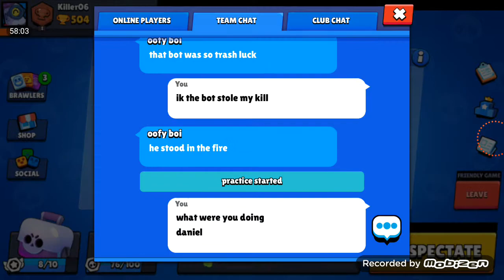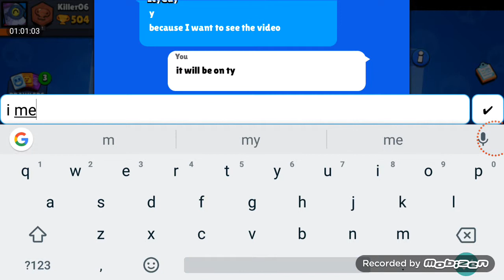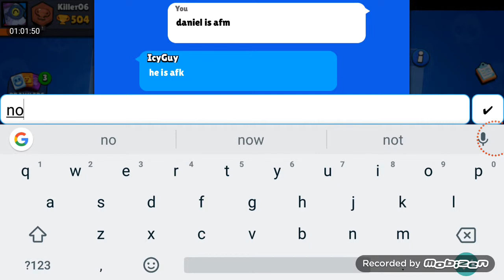Getting demolished in brawl stars (* not clickbait*) part two